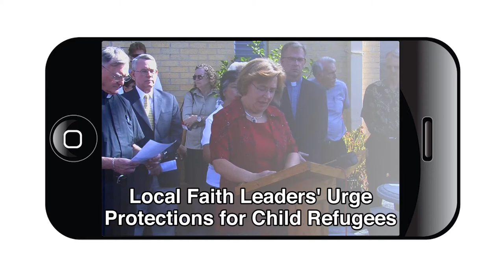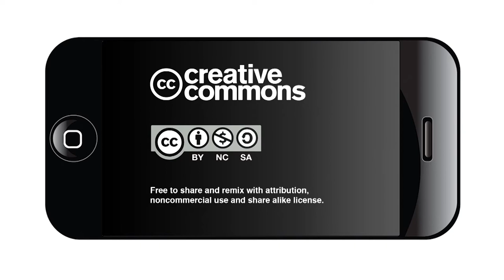Faith Leaders Urge Protections for Child Refugees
Local faith leaders came together on July 30, 2014 at Sacred Heart Catholic Church in San Antonio to urge President Barack Obama and Congress to ensure protections for children and families who are fleeing violence in Central America and seeing refuge and asylum in the United States.
San Antonio participants included: Kelly Allen, Pastor of University Presbyterian Church, Monte Marshall, Senior Pastor of United Methodist Church; Robert Woody Pastor of the Church of Reconciliation, Episcopal Organization and Abdur Rahim Muhammad, Associate Imam of Masjid Bilal Ibn Rabah.
The letter to the President and Congress was signed by clergy and leaders from Texas, Arizona, California and New Mexico, along with other Industrial Area Foundation (IAF) member organizations.